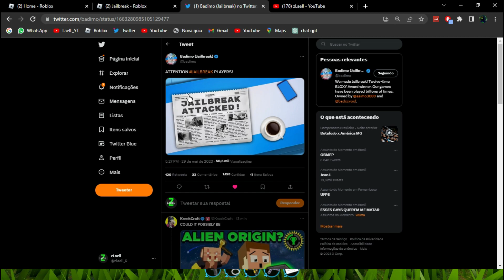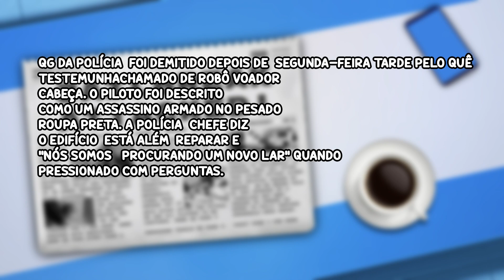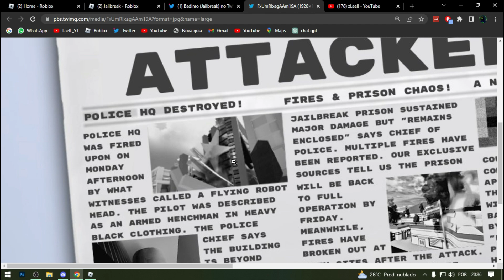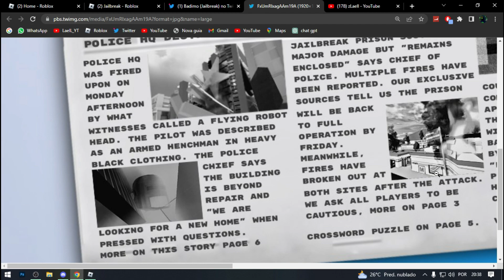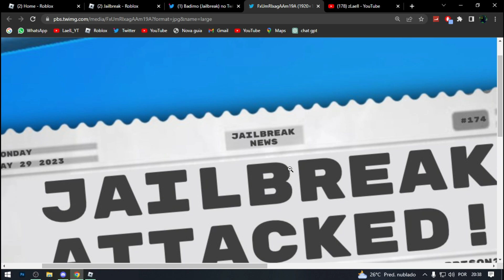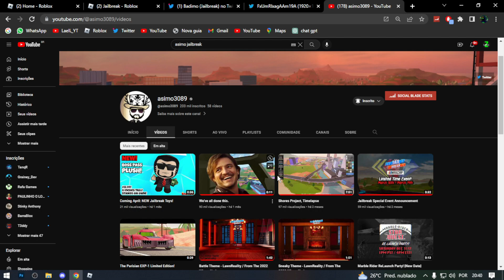A cidade do JAILBREAK foi ATACADA! o grande mistério..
◉ Leia a Descrição 👇
🥏 *Eu não do add no ROBLOX para não  ser injusto com os outros inscritos porque tem limite de amizade* 🥏